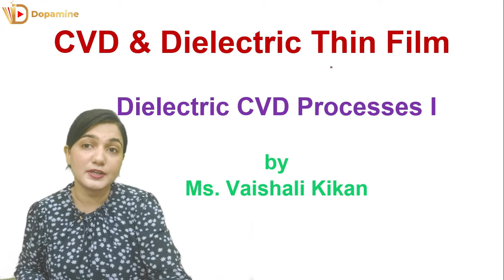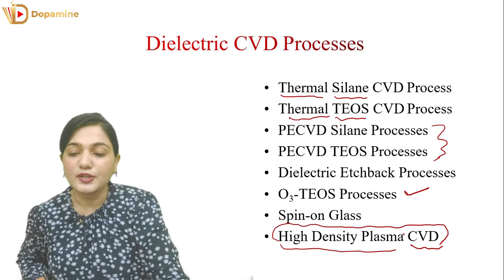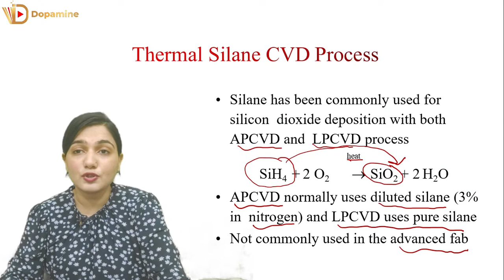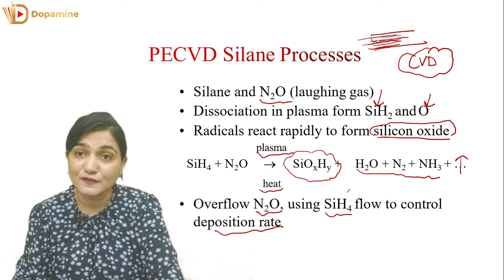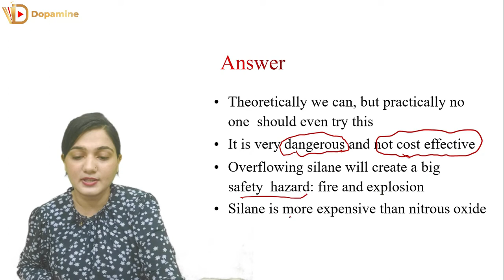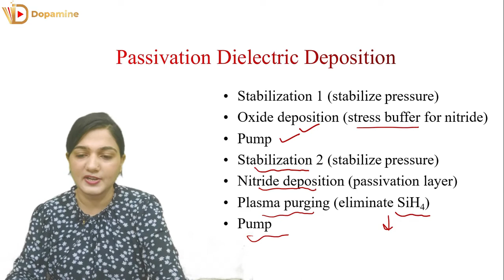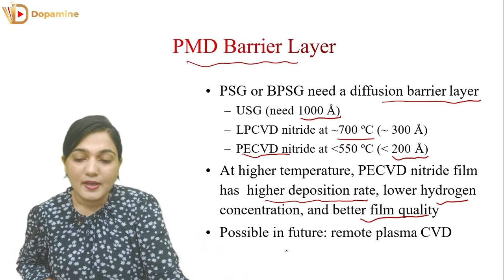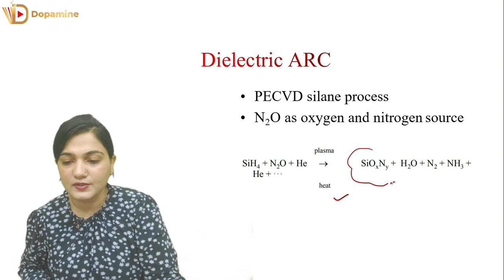Dielectric CVD Process 1 | Chemical Vapour Deposition | VLSI Technology